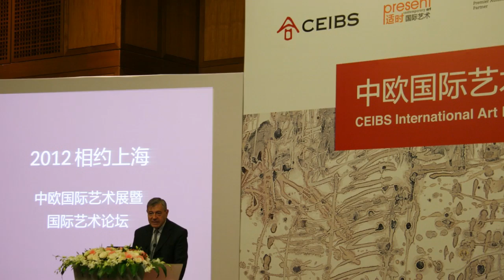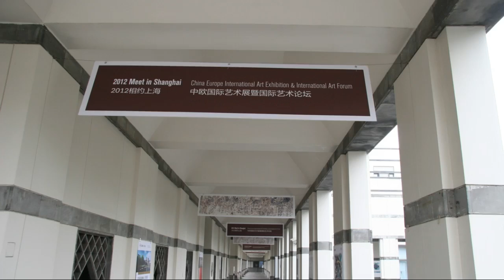Meeting in Shanghai Present Art Festival OpenArtCode Shanghai 2012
OpenArtCode Shanghai artists: De Hansi - Agneta Gynning - Nam Hong - Raymond Hoogendorp - Evelyne Huet - Sumio Inoue - Hilde Klomp - Victoria Kovalenchikova - Sinae Lee - Else Pia Martinsen Erz - Sara Palleria - Armida Pupa Nardi - Marco Aurelio Rey - Lisbeth Sandvall - Kensuke Shimizu - Paul Ygartua